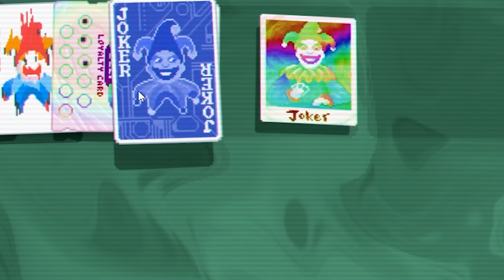I think I'll go with the Flush...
more poker more wheEEEEEEL

happened to the credits here I love u patrons I swear big kiss